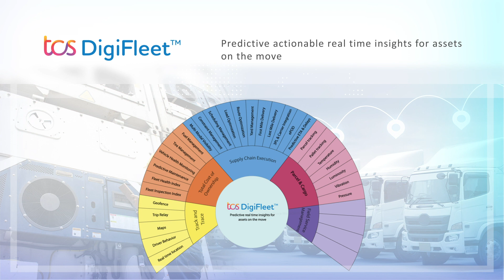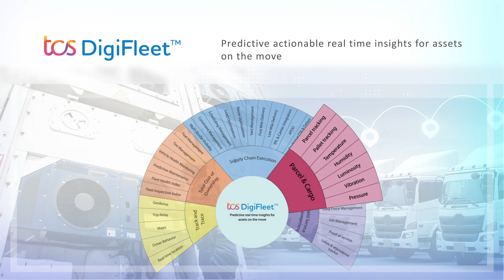IoT enabled End-to-End Cold Chain Monitoring with TCS DigiFleet™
Today more than ever, Cargo Condition Monitoring has become a critical element for the logistics supply chain and companies are facing challenges such as lack of visibility on shipment location & condition and adherence to Stricker compliance requirements. TCS DigiFleet, an AI & ML-based solution that brings real-time supply chain visibility and cargo monitoring capabilities. It helps to eliminate all the roadblocks of outdated tracking methods, to increase productivity and cost savings, giving a competitive edge.